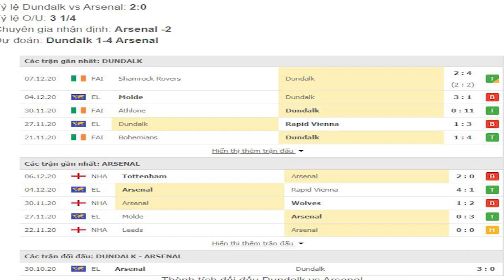Nhận định bóng đá Arsenal vs Dundalk, 0h55 ngày 11/12 – vòng bảng Europa League 2020/21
Nhận định bóng đá hôm nay Dundalk vs Arsenal lúc 0h55 ngày 11/12 (Cúp C2/Europa League 2020/21): Ý kiến chuyên gia, dự đoán kết quả, phân tích chuyên môn, các thông tin tỷ lệ bóng đá, thống kê bên lề trước trận đấu.
Cập nhật đội hình ra sân, tỷ lệ kèo các bạn hãy đăng kĩ kênh để cập nhật thông tin mới nhất nhé, cảm ơn các bạn
👉Nhận Định Trực Tiếp bóng đá Dundalk vs Arsenal
👉Dự đoán bóng đá Dundalk vs Arsenal lúc 0h55 ngày 11/12
👉Soi kèo bóng đá Dundalk vs Arsenal  với tỷ lệ chính xác cao nhất.